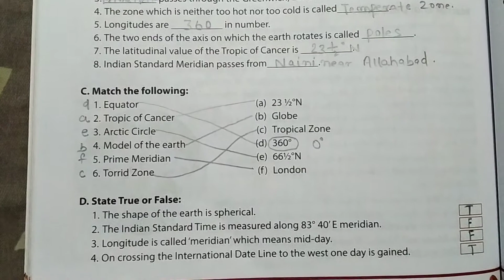CLASS-6, (GEOGRAPHY), CHAPTER :02 objectives solution. By Ajeet sir.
CLASS-6, GEOGRAPHY, CHAPTER :02 objectives solution.